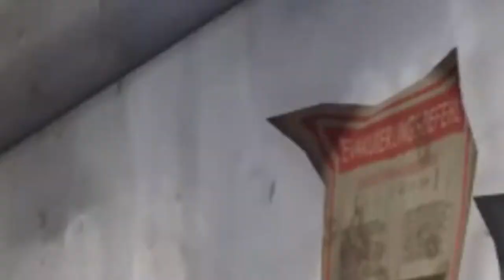Overwatch - The Legend of Skip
truly a hero amongst men

Starring:
Zach as Incognito
Skip as Skip